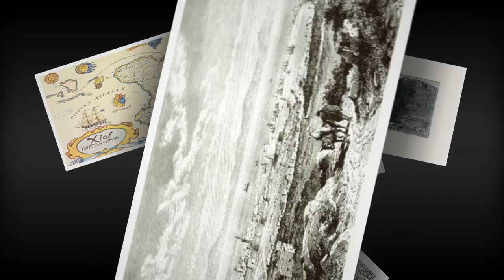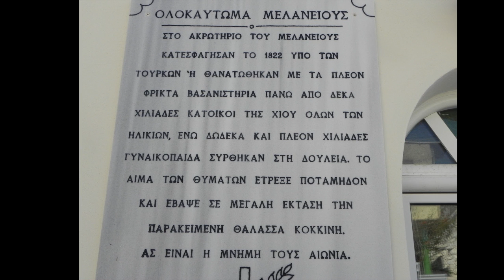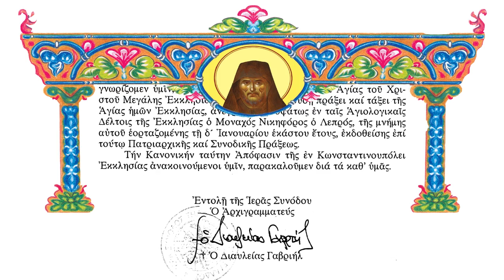Άγιος Νικηφόρος Ο Λεπρός Ο Θαυματουργός Νο3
Απο το ομώνυμο βιβλίο του Σίμωνος Μοναχού Αγιορείτου